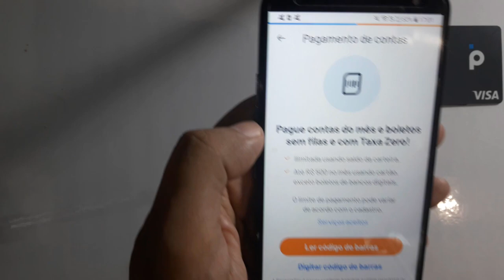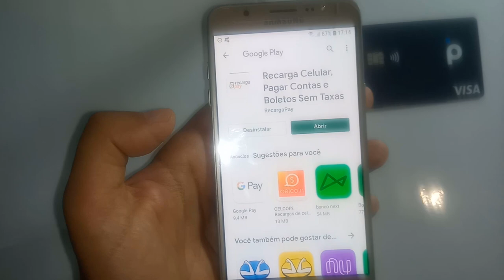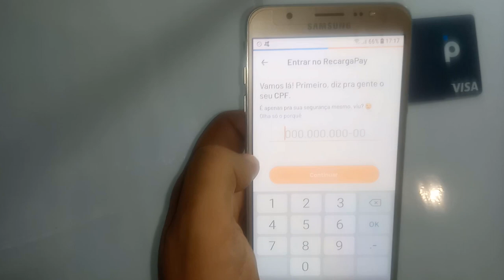Ganhe 10 reais só por se cadastrar💰 (não é enganação) Cupom R$10 Baixe o App e Ganhe! 💰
recarga pay,recarga pay pagar boleto limite,Cupom R$10  Baixe o App e Ganhe!,código promocional picpay,20 reais grátis,como ganhar $20 reais grátis,baixe o app e ganhe $20 reais,como conseguir 50 reais,Cupom de Desconto  recargapay Cadastre-se já e Ganhe R$10,00,Pague fácil com o recargapay,picpay,ganhe $10 reais 2020código ganha mais,ganhar 100 reais agora,

▬▬▬▬▬▬▬▬▬▬▬ஜ۩۞۩ஜ▬▬▬▬▬▬▬▬▬▬▬▬▬
▓▓▓▒▒▒░░░ Abaixo Link relacionado ao vídeo  ░░░▒▒▒▓▓▓
▬▬▬▬▬▬▬▬▬▬▬ஜ۩۞۩ஜ▬▬▬▬▬▬▬▬▬▬▬▬▬

Oie! Estou te dando R$10 pra pagar qualquer boleto, recarregar o celular ou Bilhete Único no RecargaPay, o app número 1 do Brasil em pagamentos! É só usar o código aledon705 ou o link

▬▬▬▬▬▬▬▬▬▬▬ஜ۩۞۩ஜ▬▬▬▬▬▬▬▬▬▬▬▬▬